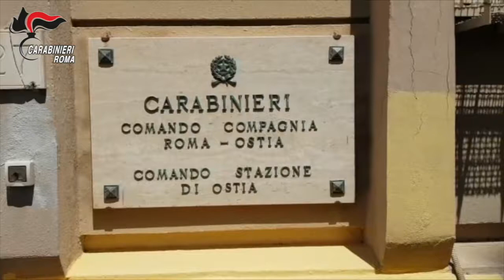OSTIA-ARRESTATO DAI CARABINIERI “JOE CAPPUCCIO”, IL RAPINATORE DELLA METROPOLITANA